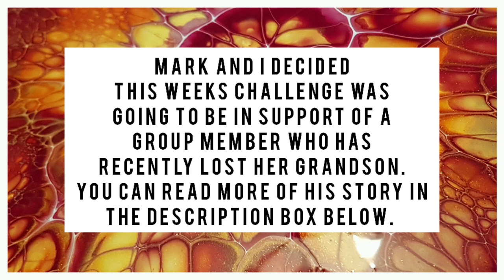Painting for Mitchell / Sunday Challenge with Mark Guildea Art / Sheleeart Bloom Technique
Painting for Mitchell ❤ This weeks Sunday Challenge is in support of a group member who recently lost her grandson, Mitchell. We wanted to honour Mitchell by using his favorite colours in this weeks pour. Red, orange and yellow.

Gaye, we are here for you! ❤

I have a few sets left of the "Puttin on the Glitz" set by Colourarte. If you are in the EU/UK you can order them

►The Art of Chaos Shop for all your fluid art apparel
Checkout  @Shelee Art  for more info on her course! She is the creator of the Bloom Technique

3 parts Valspar wood and metal interior BASE C V700 Blend, 1 part Vallejo polyurethane gloss varnish

Alternatively you can use:

 1 Part VIVID ENAMEL (by Colourarte), 1 Part Vallejo Polyurethane gloss varnish

*CELL ACTIVATOR: 1 part Amsterdam Titanium White; 3 parts Australian Flood Floetrol

Alternatively you can try the following Glue All Cell Activator!

*ELMER'S GLUE ALL CELL ACTIVATOR: 10ml amsterdam Titanium White, 20 ml elmer's glue all, 10ml water (I'm experimenting so this may change)